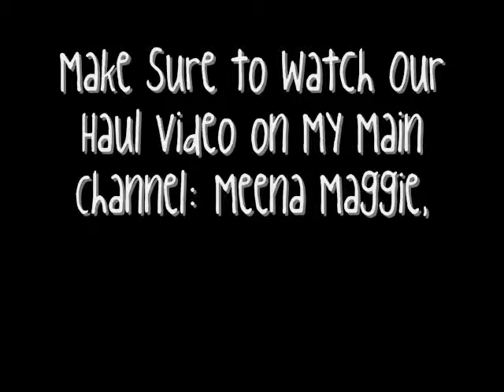Bowling And Shopping, With Brandon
Watch as I explore Target and Homegoods with my friend Brandon and hit some pins at a Bowling Bar...?